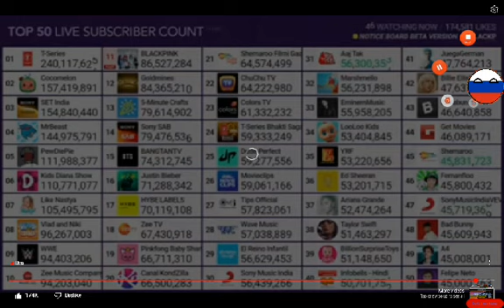Behind The Scenes MrBeast - Blackpink Fast Created by MDM pt100